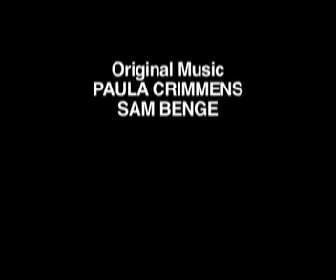Shannon's Story.mov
The story of a young girl with cerebral palsy told through song and dance.